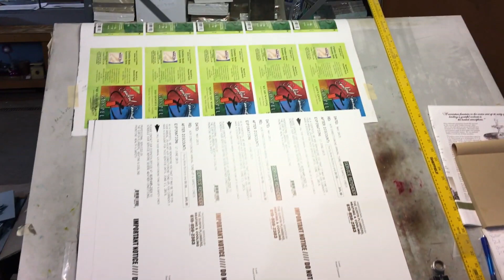video sm 74